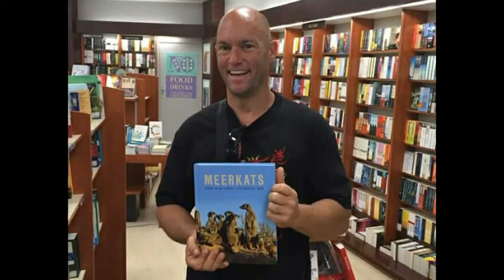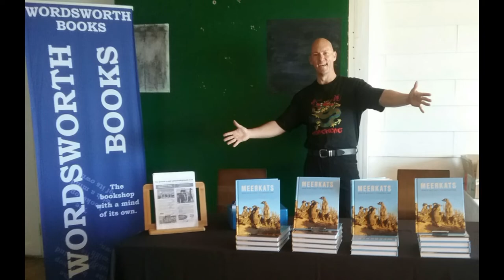MEERKATS ATTACK FOX ☆ OTOCYON MEGALOTIS VERSUS MEERKATS ☆ MEERKAT MAGIC MOMENTS ☆ THE MEERKAT MAN ☆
An incredible sighting of The Ungulungu Meerkats attacking and chasing a rarely seen Bat-eared fox (Otocyon megalotis) from a shared burrow system. Many behaviours were documented as they happened in this real life wildlife documentary.

Adopt a Wild Meerkat and help support conservation - signed supporter certificate, Meerkat poster and Meerkat conservation information delivered globally from Britain

☆ I suggest using the Meerkats book ISBN-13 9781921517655 in any search engine to find available books around the world.

☆ FACEBOOK wild Meerkat conservation group: search for MEERKAT MAGIC MOMENTS OF THE MEERKAT MAGIC CONSERVATION PROJECT

☆ FREE TO ENJOY - MEERKAT SCREENSAVER ☆ ●☆● OVER 600 WILD MEERKAT IMAGES TAKEN FROM 1993 ONWARDS - MEERKAT SOUNDTRACK

●☆● Meerkat friends are welcome to follow my content on instagram too

The book can also be requested as a reference book in international libraries and educational institutions as it is a scientific conservation work. It can be purchased online at Amazon, ordered from any good international bookstore and viewed on the New Holland Publishers site here: The MEERKATS book by Grant Mc Ilrath The Meerkat Man

Description

Meerkats offers unique insight into the world of this endearing creature, and is the first title on the subject written by a professionally qualified nature conservationist. Includes remarkable sequences of images of Meerkats mobbing together to take on predators such as jackals, eagles and venomous snakes, along with many other interesting behaviours - Meerkats truly are mammalian masters of multi-tasking.

Celebrating reaching over 30 MILLION views with my CONSERVATION THROUGH EDUCATION article archive website since 2004:

☆ THE MEERKAT MAGIC CONSERVATION PROJECT WEB ARCHIVE SINCE 2004 - YOUR WILDLIFE FRIENDLY INFORMATION PORTAL

☆ VIRAL SNAKE VIDEO REACHES OVER 1.2 MILLION VIEWS ☆ ENCOUNTER A DEADLY CAPE COBRA SNAKE - NAJA NIVEA! Watch this snake Conservation video after a VERY close shave with death